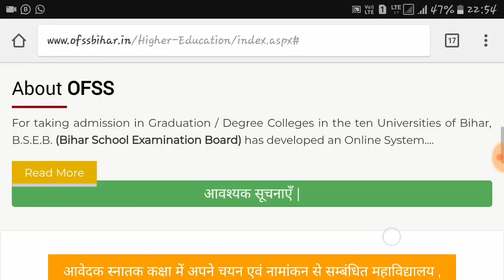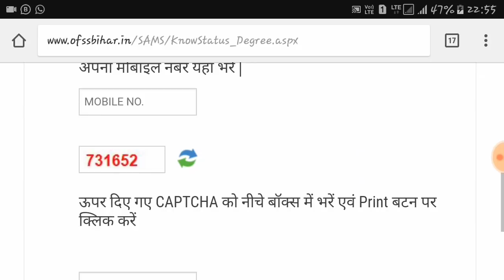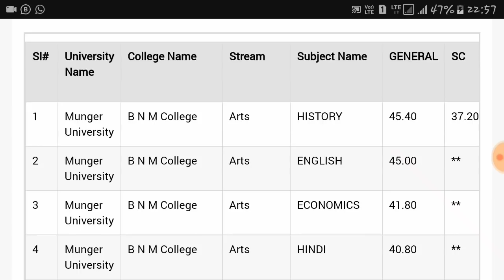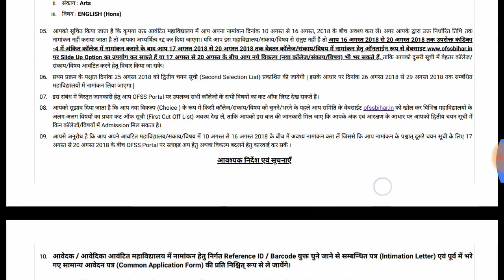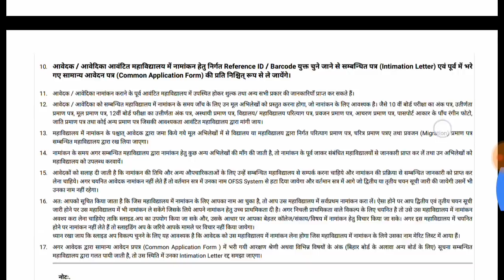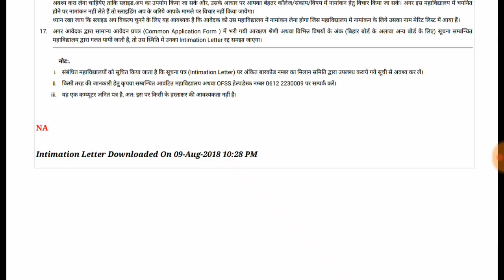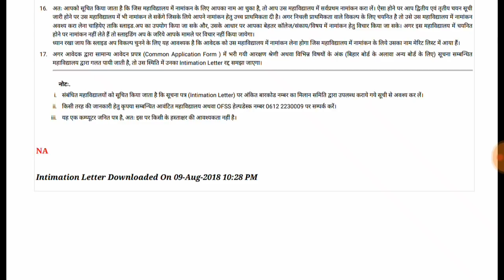Graduation Merit List 2018, Graduation College Admission 2018, Graduation 2nd Merit List ??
Hi friends as you know Graduation admission was posponed at 23rd july due to many reason fow which correction and new form collected up to 30 July. Finially after 10 days Merit List now available for Graduation/Degree Colleges students. Cut Off List is available now for Graduation. A Complete info video is here. Next video is a dedicated video on How to check cut off list by Unversity, Subject/Stream and by category. Slide Up Facilitation video will available soon.

● Bihar Graduation Admission Started 2018, Downlaod Intimation Letter, Graduation Merit List↙↙

Gear I've used specially on making this video👇
1. Cyberlink PowerDirector for video editing.
2. Samsung Galaxy J2 (2016), Model - J210F for Camcorder & Photograph.
3. Picsart for thumbnail making.
4. DU Recorder for Screen Recording.
5. OFSS (Online Facilitation System For Students) Graduation Merit List Out Now August 2018, Cutt Off list is available Now for Graduation Colleges ( Video Source )

Gear I often use for editing my video👇👇
1. Samsung Galaxy J2 (2016), Model - J210F for Camera & Android App.
2. Camtasia by Tech Smith for Video Editing.
3. Sony Vegas, Adobe Premier & Windows Movie Maker etcetera for enhanced video editing.
4. Laptop 'Dell Inspiron 15, series 3000, Model - 3541' for executable software & more.
5. Photron 450 Tripod for Smartphone & Camera Handling.